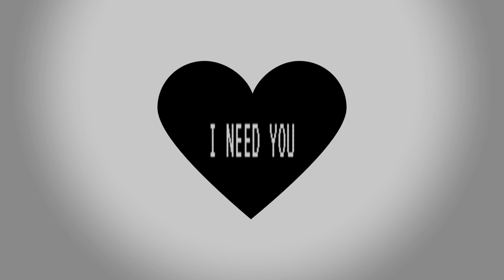"Two of Hearts"||Chapter 3||DR:DS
Context:

To Etsuo's misfortune, he got the short end of the stick as he'd discovered his role as a 'sheep'. As much as this was foreseeable, it was extremely mortifying to Toyama since he now had barely any power in this motive, thus being an easy target for those who may potentially want to eliminate him.

This ultimately led to him beginning to hyperventilate...